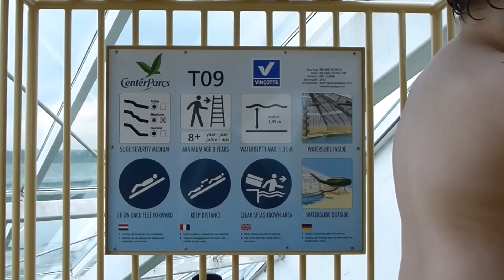Center Parcs De Vossemeren - NEW Vortex (neue Trichterrutsche - nieuwe trechterglijbaan)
Die brandneue Trichterrutsche von Center Parcs De Vossemeren. Schön schnelle Trichterrutsche mit einem sehr langen Glaselement, Daylight-Ringen sowie einem sehr schön gestalteten Rutschenturm. Leider sind die Nähte im Trichter sehr stark spürbar, was den Rutschspaß ein wenig trübt.
De gloednieuwe trechterglijbaan van Center Parcs de Vossemeren. Leuke en snelle baan met een zeer lange glazen buis, daylightrings en een mooi gethematiseerde toren ("Apentoren"). Helaas doen de naden in de trechter pijn waardoor de glijbaan niet echt lekker glijdt.
Typ: Trichterrutsche T09 / Vortex
Länge: 100 m
Starthöhe: 10,7 m
Hersteller: Boer
Baujahr: 2012